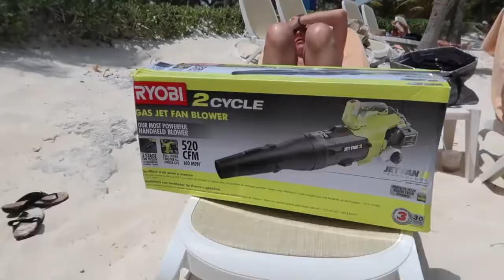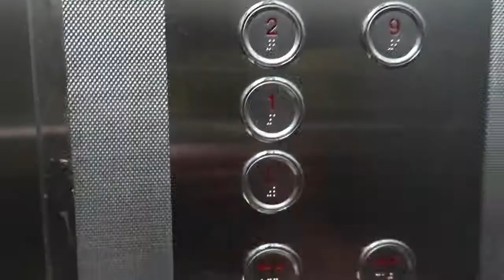Crazy Giant Balloon Stuck On Our Hotel Room Balcony - Behind The Scenes EXTRAS!!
STAY FAMTASTIC:)
We have travelled to Mexico with 5 giant freaky surprise toy balloons and you all know that we blow them up up with leaf blowers,this is how hard it is to find a leaf blower in Mexico LOL.